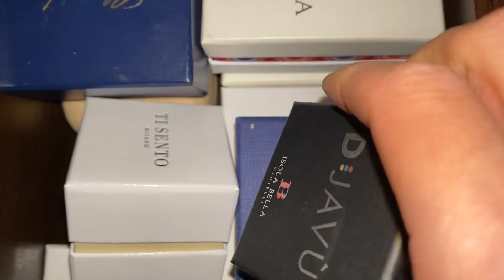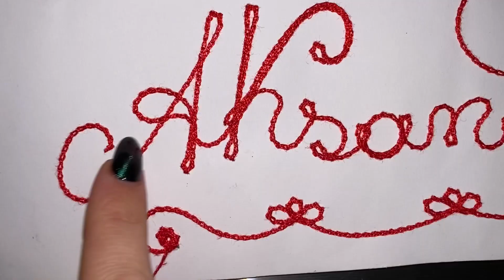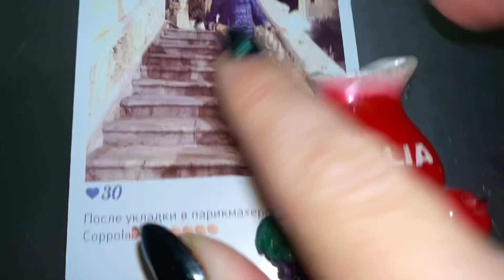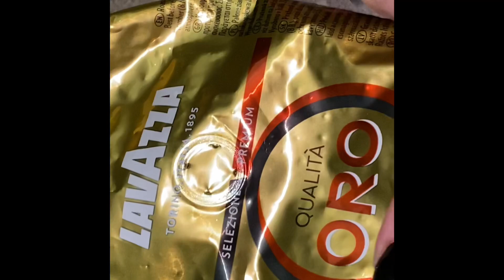ASMR Шёпот/Tapping/Триггеры +😛ЖИВОЙ ТРИГГЕР 🐹